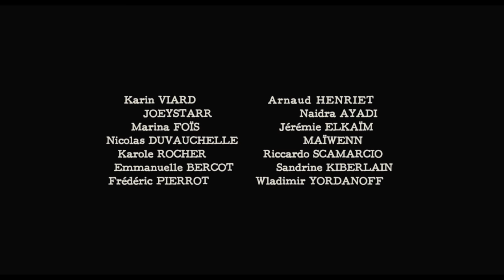Polisse de Maïwenn - Bande-Annonce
Bande-Annonce de Polisse, un film de Maïwenn avec Karin Viard, Joeystarr, Marina Foïs, Nicolas Duvauchelle, Karole Rocher, Emmanuelle Bercot, Frédéric Pierrot, Arnaud Henriet, Naidra Ayadi, Jérémie Elkaïm, Maïwenn, Riccardo Scamarcio, Sandrine Kiberlain, Wladimir Yordanoff.

Le 19 octobre 2011 au cinéma

Synopsis : Le quotidien des policiers de la BPM (Brigade de Protection des Mineurs) ce sont les gardes à vue de pédophiles, les arrestations de pickpockets mineurs mais aussi la pause déjeuner où l’on se raconte ses problèmes de couple ; ce sont les auditions de parents maltraitants, les dépositions des enfants, les dérives de la sexualité chez les adolescents, mais aussi la solidarité entre collègues et les fous rires incontrôlables dans les moments les plus impensables ; c’est savoir que le pire existe, et tenter de faire avec…
Comment ces policiers parviennent-ils à trouver l’équilibre entre leurs vies privées et la réalité à laquelle ils sont confrontés, tous les jours ?
Fred, l’écorché du groupe, aura du mal à supporter le regard de Melissa, mandatée par le ministère de l’intérieur pour réaliser un livre de photos sur cette brigade.